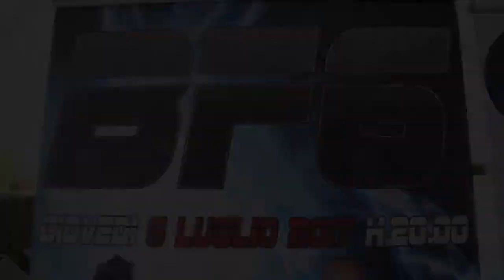Antonio Gicco Vs Damiano Ardigò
BF6 - 6 Luglio 2017
Antonio Gicco - Seconds Out
Vs
Damiano Ardigò - IFG Hanuman Contest Pro